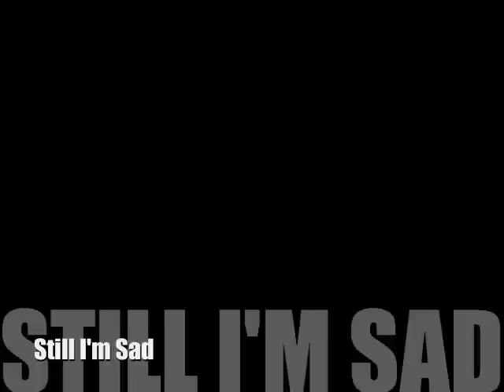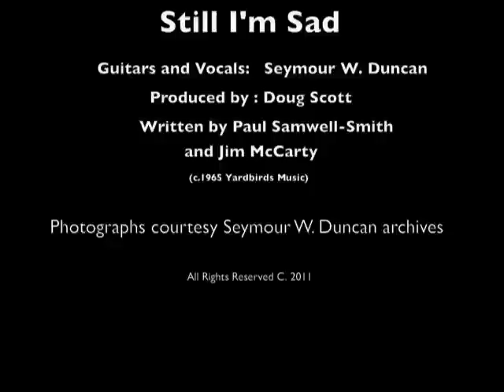The Yardbirds Still I'm Sad by Seymour W Duncan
I recorded this song as a tribute to my old friends the Yardbirds. The video tells the story of the 1954 Fender Esquire that Jeff Beck gave me in thanks for the first "teleGib" given to him during the recording of the epic "Blow By Blow" Album